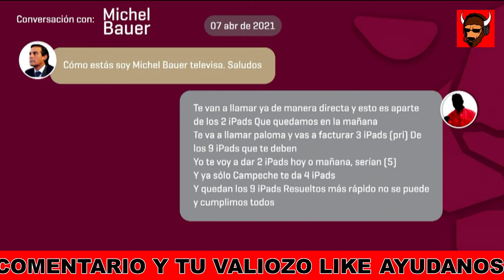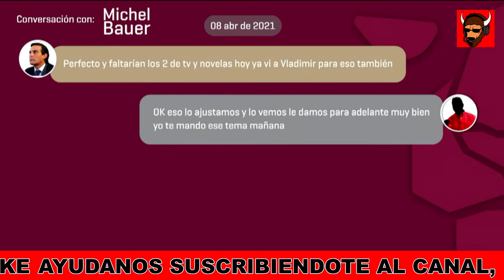🔴POCA MADRE🔴SE REVELA ESCANDALO DE TELEVISA EN EL MARTES DEL JAGUAR MICHEL BAUER Y ALITO MORENO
GRACIAS POR TU GRAN APOYO
Numero de cuenta BANAMEX :  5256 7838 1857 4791